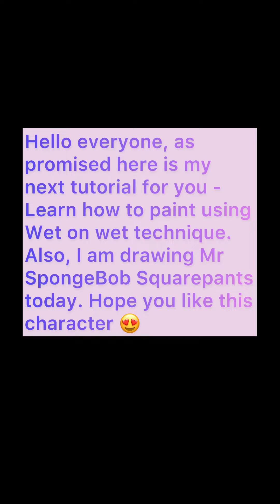Tutorial 101 - How to draw and paint | Mr SpongeBob Squarepants | Watercolour Painting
Hello, new video alert !

Here is my version of Mr Spongebob coloured using watercolours. It’s vacation time and I want to do something cool. Hope you all like it and give me a shout out !!

Supplies
Brustro watercolour paints - artist pack of 42
Watercolour sheet - canson 300gsm
Brushes - from ikea
Micron 05 black fine tip pen
Pencil and eraser - Camlin
Masking tape - optional

Music credits